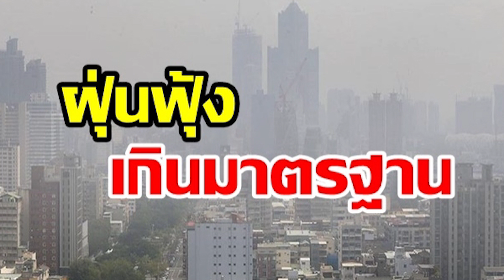!ระวังฝุ่นกรุงเทพฯ ทำผู้ชายปิ๊กาจูไม่ตื่น...! | Zellfie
ชายไทยต้องดำรงชีวิตต่อไป!!!